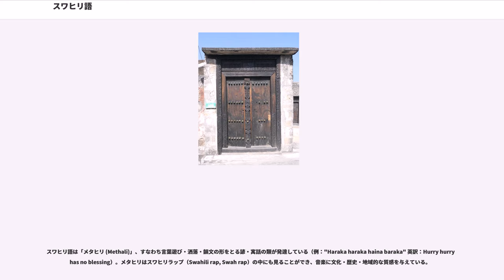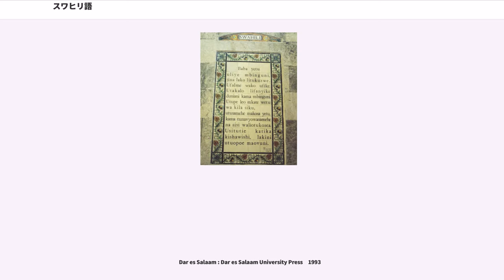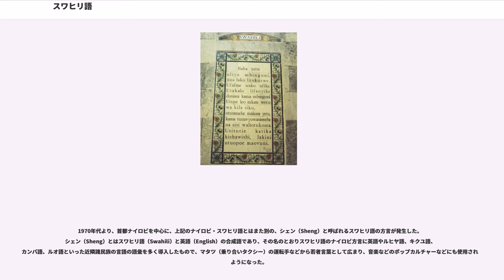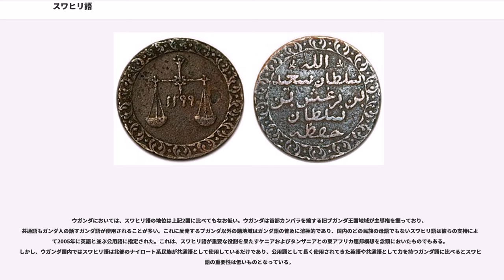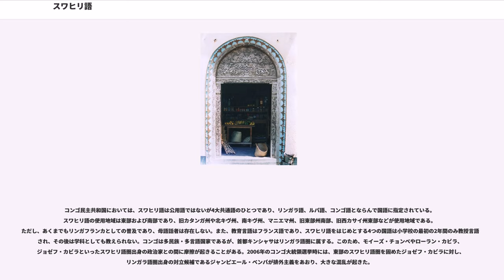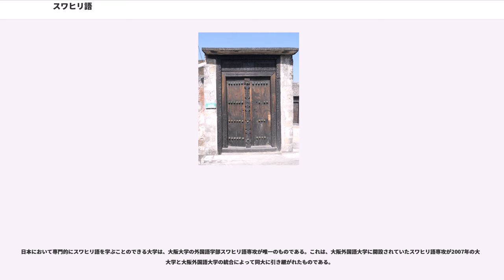スワヒリ語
スワヒリ語（スワヒリご、"Kiswahili"）は、ニジェール・コンゴ語族ののバントゥー語群
に属す、アフリカ東岸部で国を越えて広く使われている言語。ケニア、タンザニア、ウガンダでは公用語となっている。

スワヒリ語自身では、言語を表す接頭辞ki-を付けて"Kiswahili"（キスワヒリ）と呼ぶ。なお"Waswahili"はスワヒリ語圏の人々を、"Uswahili"はスワヒリの人々の文化を指す。

スワヒリ語は東アフリカ沿岸地域の多くの民族の母語となっているバントゥー諸語の一つである。 数世紀にわたるアラブ系商人とバントゥー系諸民族の交易の中で、現地のバントゥー諸語にアラビア語の影響が加わって形成された言語であり、語彙の約50％はアラビア語に由来する（ただし、21世紀初頭において使用されているアラビア語由来の語彙は30％程度であり、しかも英語などによって置き換えられつつあるため減少傾向にある）。しかしあくまでもアラビア語の影響は語彙の借用にとどまっており、語幹はあくまでもバントゥー諸語のものであるため、ピジン言語やクレオール言語ではなく、バントゥー諸語のひとつに分類されている。また、ペルシャ語、ドイツ語、ポルトガル語、インドの言語、英語からの借用語も見られる。母語としての使用者は、ザンジバル全域で使用されているほかはケニアおよびタンザニアの沿岸部において使用されるのみであるが、現在、東アフリカでは主に第二言語として数千万人に使用されており、異なる母語を持つ民族同士の共通語としての役割を果たしている。

タンザニア、ケニアでは公用語、コンゴ民主共和国では国語に定められている。また、ウガンダは1992年にスワヒリ語を小学校の必修科目に指定し（実態は伴っていない）、2005年には東アフリカ連邦構想を念頭に公用語に指定した。スワヒリ語とその近縁の言語は、コモロのほぼ全域（コモロ語参照）、ブルンジ・ルワンダ・ザンビア北部・マラウイ・モザンビーク・ソマリア南部沿岸地域の一部でも話されている。コモロ語はスワヒリ語の近縁の言語であるが、アラビア語からの借用要素がより多いものである。スワヒリ語話者はかつて北はモガディシュまで広がっており、紅海南部の港市やアラビア半島南岸、ペルシャ湾岸でも通用した。しかし、20世紀半ばまでにソマリアにおけるスワヒリ語の範囲はキスマヨ、バラワおよび周辺の海岸沿いと沖合の小島のみへと狭まり、1990年にはスワヒリ語話者を含む多くのバントゥー系が内戦を避けてケニアへ流れた。現在ソマリアに残っているスワヒリ語話者の人口は定かでない。また、アフリカ連合においては英語、フランス語、スペイン語、ポルトガル語、アラビア語と並んで6つの公用語のうちのひとつとなっている。スワヒリ語話者の増大と言語の地位上昇に伴い、世界各国の放送局がスワヒリ語放送を開始している。スワヒリ語圏以外でスワヒリ語放送を行っている、あるいは行っていた放送局は、BBCワールドサービス、ボイス・オブ・アメリカ、ドイチェ・ヴェレ、ロシアの声、中国国際放送、ラジオ・フランス・アンテルナショナル、ラジオ・スーダン、ラジオ・南アフリカなどである。

ガスリーによるバントゥー諸語の分類法では、スワヒリ語はGゾーンに属する。

スワヒリという語は、アラビア語で「海岸に住む人」を意味する「sawāhalii سواحلي」に由来する（sawāhaliiは「sāhil ساحل」（海岸、境界）の複数形「sawāhil سواحل」の派生語）。

知られている最も古いスワヒリ語文献は、1711年にキルワ島でアラビア文字で書かれた手紙である。これはキルワ王国のスルターンが、モザンビークのポルトガル人と、地元の同盟国に向けて書いたものである。この手紙は、現在はインドのゴアにある歴史的公文書館に収蔵されている。このほか、知られている最古のスワヒリ語文献の一つには1728年の『Utendi wa Tambuka』（Tambukaの物語）と題するアラビア文字による叙事詩がある。ラテン文字が一般化したのはヨーロッパ諸国による植民地化以後のことである。

スワヒリ語は「メタヒリ (Methali)」、すなわち言葉遊び・洒落・韻文の形をとる諺・寓話の類が発達している（例："Haraka haraka haina baraka" 英訳：Hu...